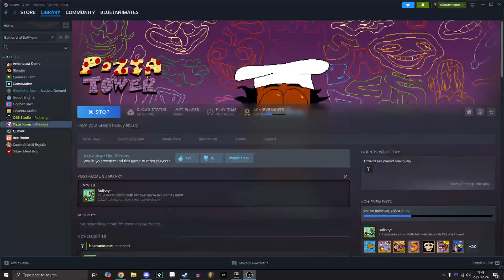Bobby goes to the pizza tower (again) and gets a P rank in John Gutter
im remaking the mod so thats why there is less sprites (but also more)

i promise ill make the p rank animation ok